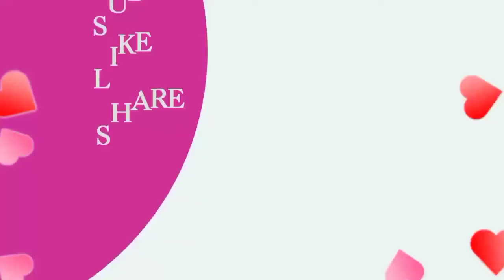Unboxing & Installing Kitchen Foil // Self Adhesive// Waterproof // Oilproof